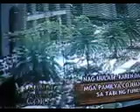PHIL.PRES.CORAZON.C.AQUINO./SK.kgd.J.R.M.ALMACHA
J.R.Mallari Almacha & fmily,SK./kgd.of villa,victoria,subd.brgy.BULO..VICTORIA,TARLAC..would like 2convey hs deepest CONDOLENCES & concern,w/love&honor..by simply sharing ds"SOLEM"video of "CORY"magic w/god in her side & us "FILIPINO"..mdam "CORY mader of "DEMOCRACY"..tnk u..our beloved angel..ur memories & gudness will 4ever remain in our heart..our Hon.Pres.CORAZON C.AQUINO..of province of TARLAC..ur"Faith & Love 2 God & D Filipino Nation,is god greates gift 2 our beloved CONTRY,PHIL..SALAMAT PO & FAREWELL...J.R./8'5'09